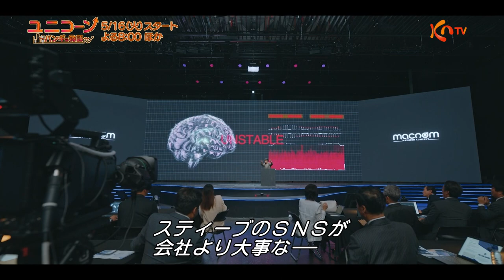〈日本初放送〉【KNTV】ユニコーン～パンギョ物語～ ティーザー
「ユニコーン～パンギョ物語～」
シン・ハギュン主演！
スタートアップ企業を舞台に変わり者のCEOと個性豊かなメンバーが
夢に向かって奮闘する姿を描くお仕事コメディ

【放送日】5月16日（火）スタート
毎週（火）後8：00～10：15　※3話連続

出演：シン・ハギュン、ウォン・ジナ、イ・ユジンほか

〈あらすじ〉
スティーブ（シン・ハギュン）が代表を務めるスタートアップ企業”マッコム”はIT企業がひしめき合っている街、パンギョのビルの一角にオフィスを構えている。ある日、多数の企業が参加するDEMO DAY（開発したプロダクトおよび事業モデルなどを投資者に公開するイベント）が開催され、スティーブは完璧なパフォーマンス力で投資家たちに脳波を利用した斬新な商品を紹介するが、投資家たちは奇抜的な商品に困惑し、プレゼンは失敗に終わってしまう。後日、スタッフのアシュリー（ウォン・ジナ）は新入社員のジェイ（イ・ユジン）に社内を案内するが、独特な雰囲気のCEOや個性的なスタッフ、そして社内規則など慣れない環境にジェイは困惑するも新しい日々がはじまり…。